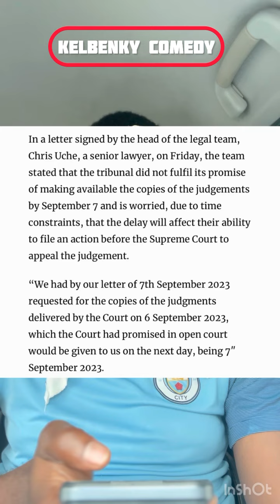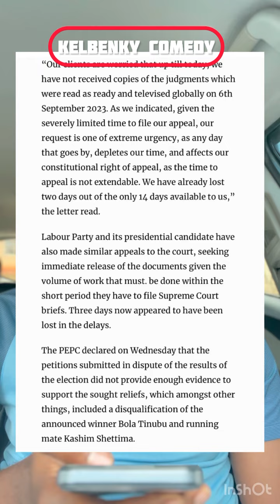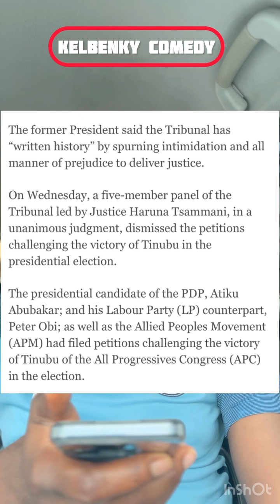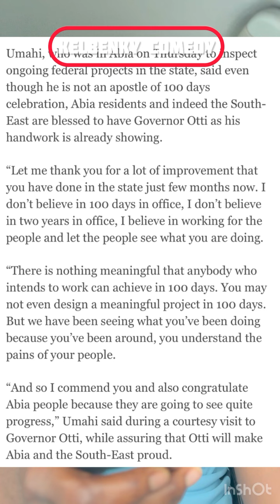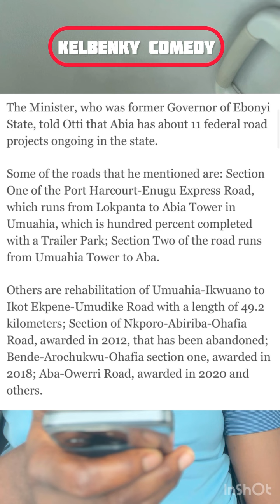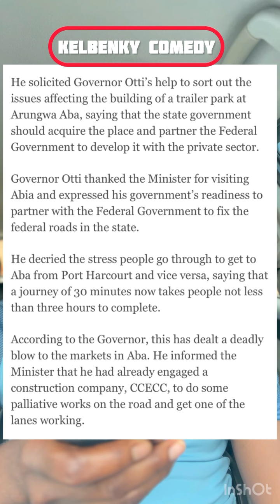APPEAL COURT REFUSE TO RELEASE COPIES OF JUDGEMENT TO PETER OBI & ATIKU